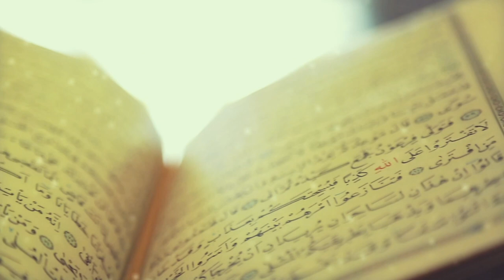Hacı Surxay - Quranla ünsiyyət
Fatimeyi Zəhra Tv ,Yeni Günəşli.